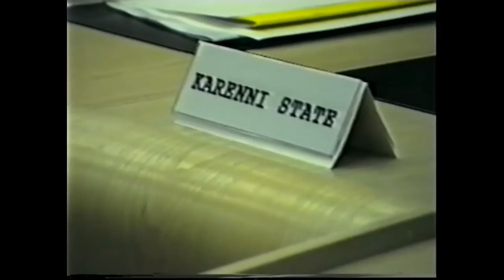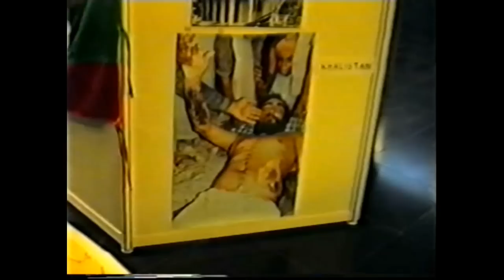Work of Dr. Gurmit Singh Aulakh, President, Council of Khalistan, Part 1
Admittance of Khalistan to the Unrepresented Nations & People Organisation on January 24th. 1993 during the General Assembly Meeting at The Hague, Netherlands, January 18th. to 24th. 1993.

UNPO, founded in 1991 at the Hague, provides a legimate International forum and critically needed services for occupied Nations, Indigenous peoples, Minorrties and even oppressed majorities who currently struggle to regain their lost countries, who are not represented at the United Nations, yet who often face devastating Humane and Environmental right abuses.

.Dr. Gurmit Singh Aulakh, President of the Council of Khalistan who leads the struggle for Sikh independence headed the Sikh delegation with Dr. Paramjit Singh Ajjrawat Washington D.C and Sardar Bhupinder Singh Holland to the UNPO.